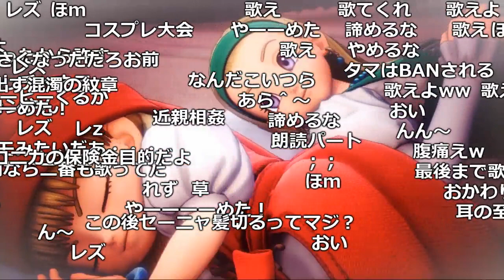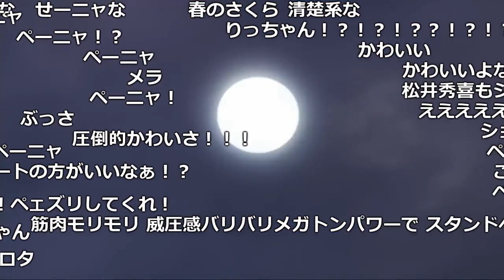【うんこちゃん】「ドラクエ11」セーニャ覚醒【2017/08/18】